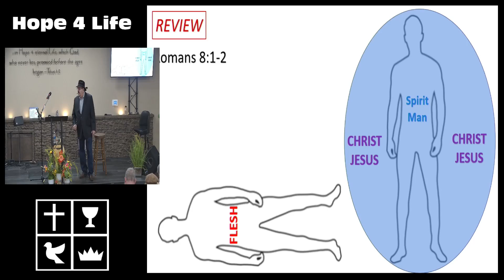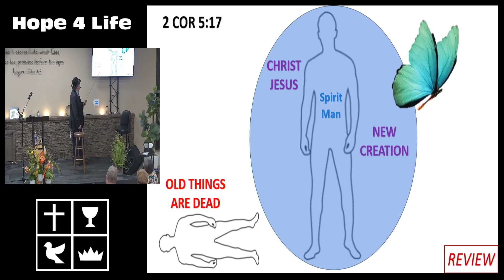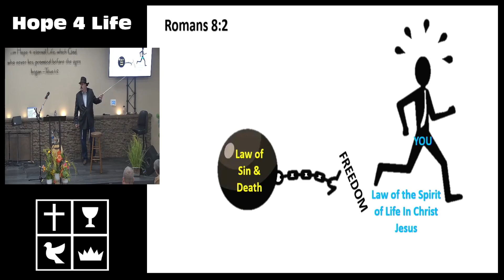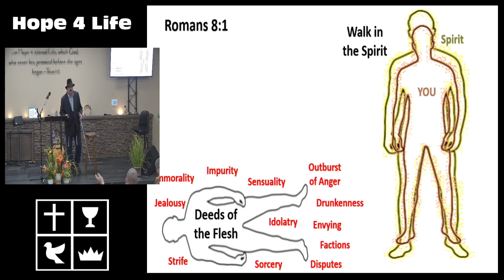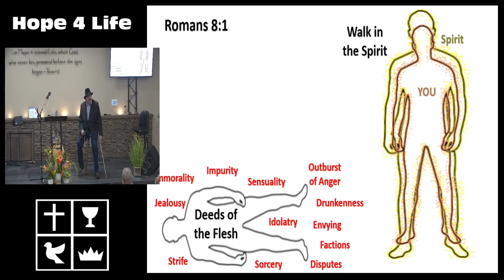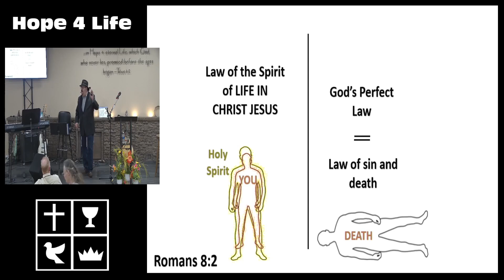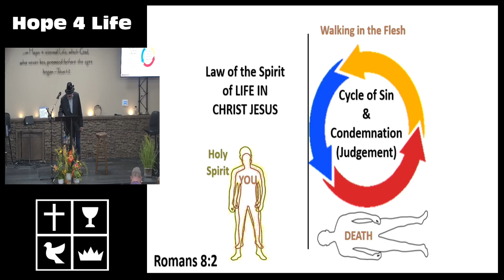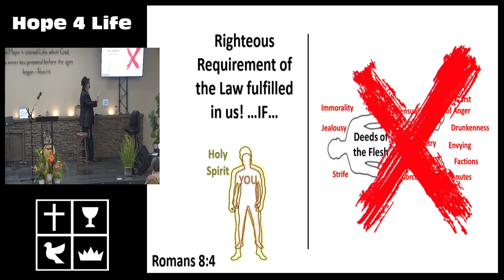Sunday School 9/29/2024 - Romans 8 - Bible Study with Pastor Bruce Tentzer at Hope 4 Life